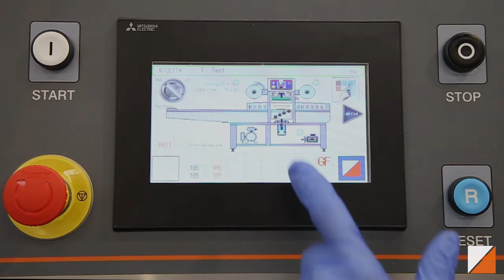ILPRA Automatic tray sealer - Meat - Gas Flush packaging- FoodPack Speedy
FoodPack Speedy is a compact traysealer ideal for small and medium productions. Equipped with a touch screen monitor and widely accessible, it guarantees easy use and management. The electronic proportional film unwinder, the drawer mold change, and the ProGas Ilpra technology ensure high performance and low consumption. The working area is 380 x 270 mm.